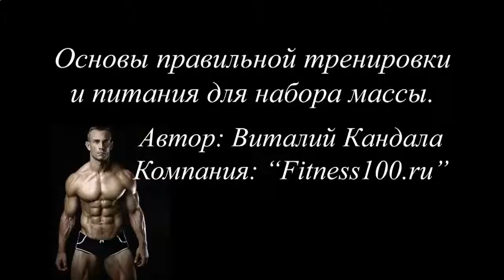НАКАЧАТЬ МЫШЦЫ НОГ ДЕВУШКЕ